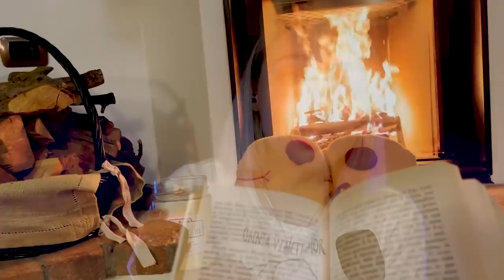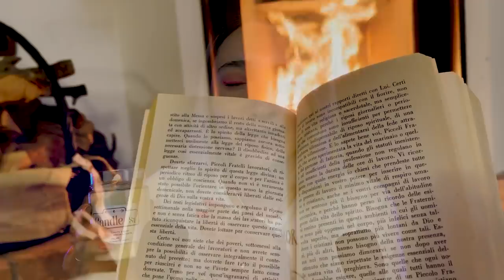AROMATERAPIA E RILASSAMENTO GUIDATO 💛| ASMR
Triggers you will find: whispering, candle cracking, tapping, water sounds, layered sounds

🍪NUOVO VIDEO OGNI LUNEDI' E GIOVEDI' ALLE 19:30🍪

Attraverso un qualsiasi acquisto con questo link, riceverò una piccola commissione, senza che per voi ci sia alcun cambiamento. E' semplicemente un modo per sostenere il canale a costo zero :).     rotondo

💡 Altra attrezzatura:
Green screen e fondale